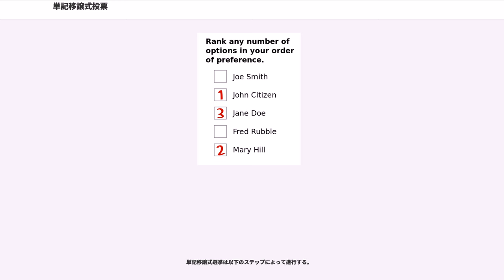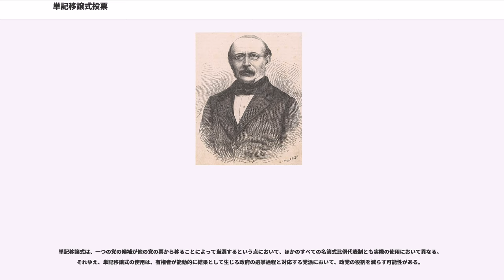単記移譲式投票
単記移譲式投票 ("Single transferable vote" (STV) ) は、比例代表を提供するよう設計された優先順位投票を用いた
投票制度である。単記移譲式は、票割れによる不利益および乱立による不利益を緩和する仕組みをもった制度である。この制度では、一定割合の票を得た候補が当選するが、当選確定者の余分な票は、それぞれの順位にしたがって他の候補者へ移譲される。当選者からの票の移譲がこれ以上行えない際には、最下位の者が落選となり、その票の全部がそれぞれの順位にしたがって他の候補者へ移譲される。また、比例名簿式とは異なり、有権者は、届け出名簿を越えた判断を下すことが出来る。

単記移譲式は英語圏で広く適用されている。
ヨーロッパ大陸から広まった政党名簿比例代表との対比で、イギリス式比例代表制と呼ばれることがある。オーストラリアでは、単記移譲式はヘア＝クラーク比例方式 ("Hare-Clark Proportional" method) として知られ、アメリカ合衆国では、選択投票 ("choice voting")、選好投票 ("preference voting")とも呼ばれることがある。日本においては単記移譲式などと訳されるが、この投票制度では、有権者は複数の候補者に順位を記載するので、"単記"式ではなく"単票"式と呼び変えるべきとの見解もある。

単記移譲式とは、一般には、複数選出の選挙であることを含意し、この記事においてもそうである。複数選出であることを強調して、比例代表単記移譲式 ("proportional representation through the single transferable vote" (PR-STV) ) とも呼ばれることもある。単記移譲式が一人勝ち選挙で使用されるときは、と同じになる。Instant-runoff は比例代表制ではないので、instant-runoff を比例代表単記移譲式とは別の制度だと区分することも多い。

単記移譲式において、各々の有権者は選好順序によって候補者の一覧に順位を付ける。最も一般的な投票用紙の下では、最も好みの候補に '1' を付け、二番目に好きな候補に '2' を付け…となる。したがって有権者が提出する投票用紙は、候補者の順位の一覧となる。右の画像で示されている投票用紙において、有権者の選好順位は次のようになる：

単記移譲式は、"割当"の選択および"剰余"の取り扱いの違いにより、さまざまなバリエーションが存在する。割当とは、当選に最低限必要な票数であり、この数を超えた票数を"剰余"と呼び、その他の候補者へ移譲される。

単記移譲式選挙は以下のステップによって進行する。

この過程は、ステップ1から要求される人数の候補が選ばれるまで繰り返す。

単記移譲式選挙では、候補が当選するのに、一定の最小得票数（割当てもしくは基数）を必要とする。いくつかの異なる割当てが使われ、最もよく使われるのはドループ基数であり、以下の式によって与えられる。

票が集計されるとき、選挙は以下のように進む：

結果： 勝者はチョコレート、オレンジ、イチゴである。

移譲式投票の概念は によって1821年に初めて提案された。この制度は1855年まで実際の選挙には使われないままで、 がデンマークの選挙で移譲式投票制を提案した。Andræ の制度は1856年のデンマーク議会議員の選出に使われ、1866年に第二院であるランスティングの間接選挙に適用され、1915年まで続いた。

は、それとは独立に、この制度を提唱して、ジョン・スチュアート・ミルが1861年の著書『代議制統治論』で、比例代表制の一種としてヘアの提案を支持している。これを契機として当時のイギリス植民地を中心に広まったため、この制度はヨーロッパ大陸から広まった政党名簿比例代表との対比で、イギリス式比例代表制と呼ばれることがある。

単記移譲式によくある有権者の関心ごとは、その採用によって方法と比べると、幾分複雑になることである。

単記移譲式は、一つの党の候補が他の党の票から移ることによって当選するという点において、ほかのすべての名簿式比例代表制とも実際の使用において異なる。それゆえ、単記移譲式の使用は、有権者が能動的に結果として生じる政府の選挙過程と対応する党派において、政党の役割を減らす可能性がある。

単記移譲式投票の持つ「各投票者の一票を、余ったり死票にならないように移譲する」という発想は、比例代表制の発展に大き...